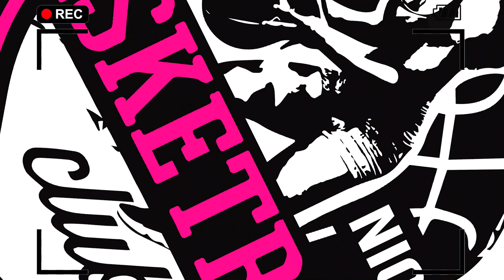VLOG CONTENTS NI NICOLE DE LOS REYES!!! :)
So, hi guys! I know I've been inactive those days. Pero ginawan ko kayo ng video para sa maigging laman ng mga vlogs ko!!!